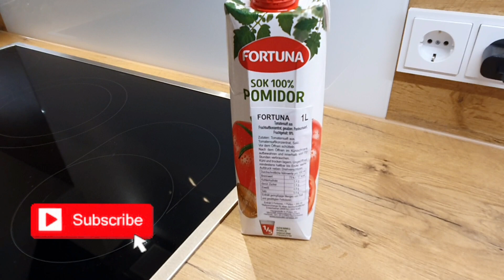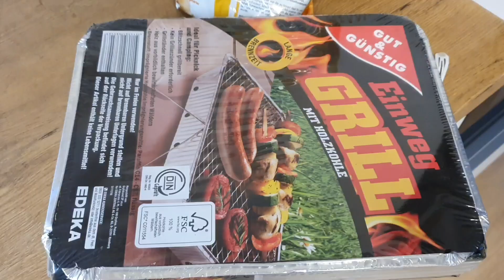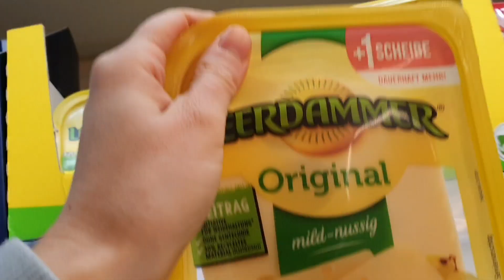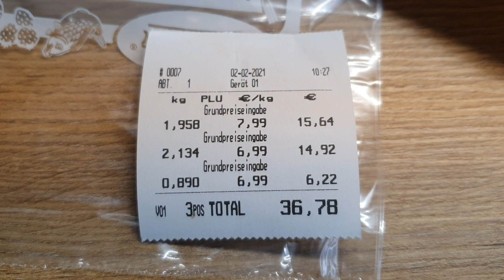Grilowanie Zimą?/Szukamy kawałek ogròdka?/Wizyta u lekarza/Zakupy